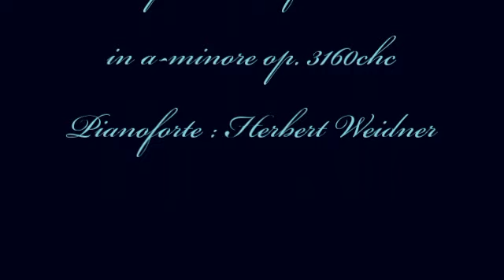Herbert Weidner Una Gigua serena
Una Danza p.il Pianoforte in a-minore op. 3160chc. Pianoforte : Herbert Weidner